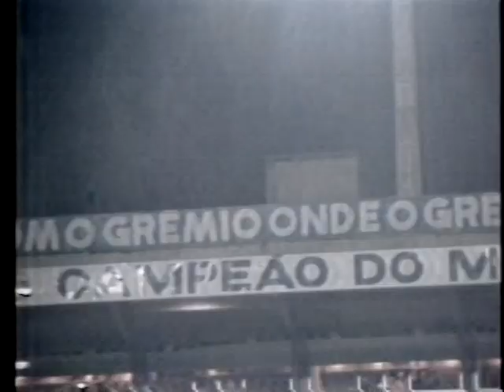Grêmio 5x1 Flamengo | 1984 | A Noite Imortal na Semifinal da Libertadores!⚽🔥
Reviva uma das noites mais gloriosas da história do Grêmio! Neste jogo completo em alta definição, acompanhe a goleada histórica de 5 a 1 sobre o Flamengo, pela semifinal da Copa Libertadores de 1984. O Imortal Tricolor, em uma atuação épica, demonstrou toda sua força e talento com autoridade.

A partida foi marcada pelo show de Osvaldo, que marcou dois gols, e de outros craques como Tarcísio, De León e Renato Gaúcho. O Grêmio dominou o jogo do início ao fim, diante de um Flamengo que não conseguiu reagir à pressão tricolor.

Acompanhe todos os gols, as jogadas individuais e a euforia da torcida gremista neste jogo que marcou época.

Confira também essa grande vitória gremista sobre o Fla!